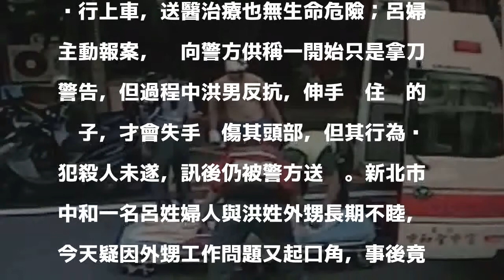怨外甥不工作 婦人持菜刀警告險錯殺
發表評論評論如下。